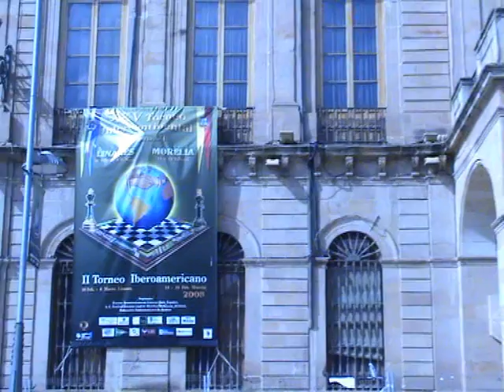Morelia/Linares | Round 13 | interview Teimour Radjabov